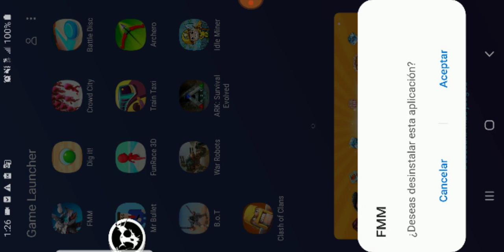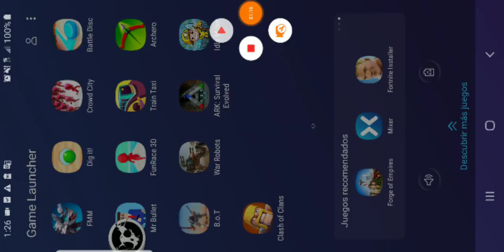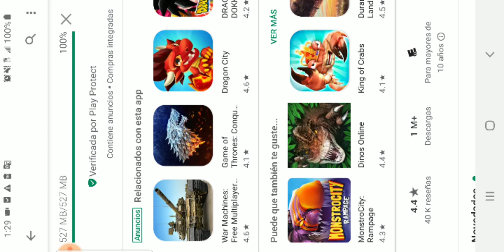Las oferta que nunca dirán solo tedan lo que no silve en Full Metal Monsters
Si un niños pequeño que juegue este juego que no tiene dinero propio que depende de su padre y el padre no tiene mucho para darle y el niño ve estas oferta y resulta que le dice al padre mira padre esta barato comprarme aún que sea uno y el padre valla a la tienda pensado que aún tiene tiempo para comprar y resulta que más de tener 24 horas solo tiene 10 minuto eso si es duro kuajajaj